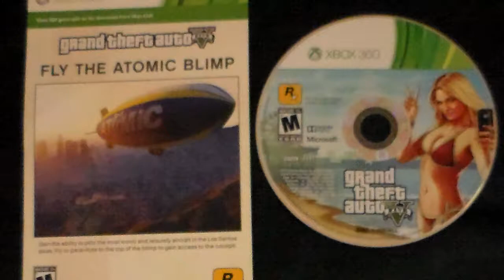Grand Theft Auto V Gameplay NINJA STREET BIKE in Van Ps3